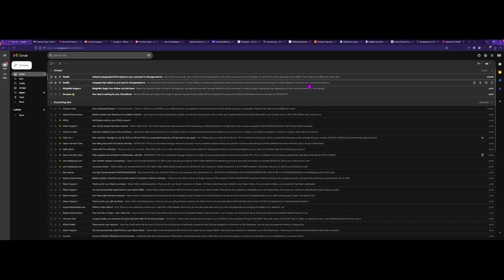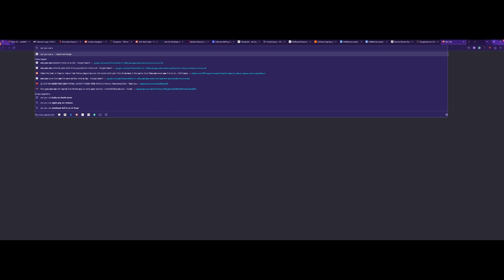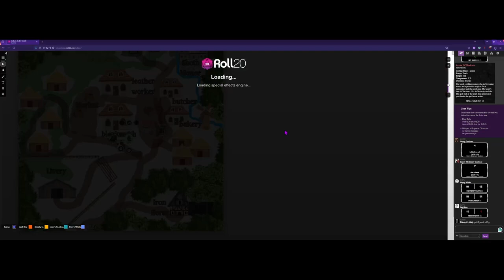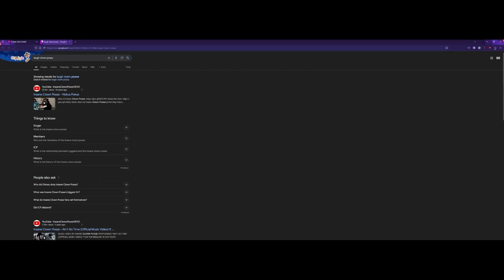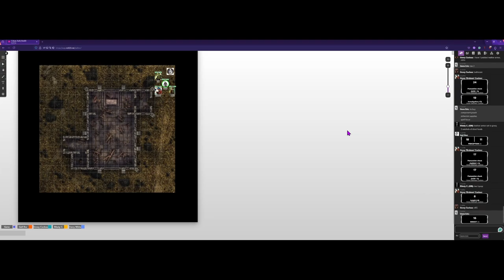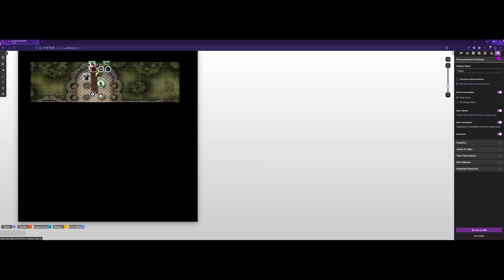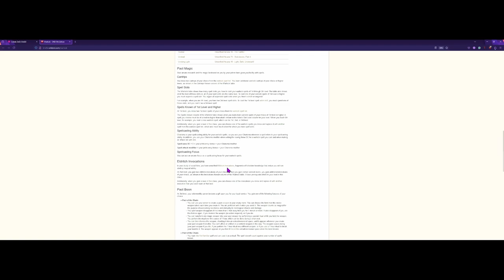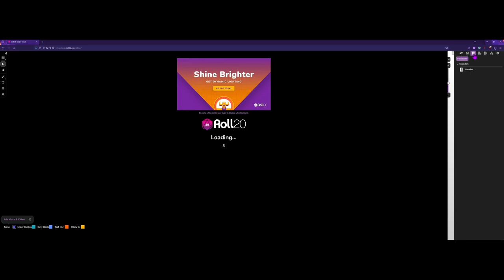Criket's DnD | Sthopping Sthpree | #3